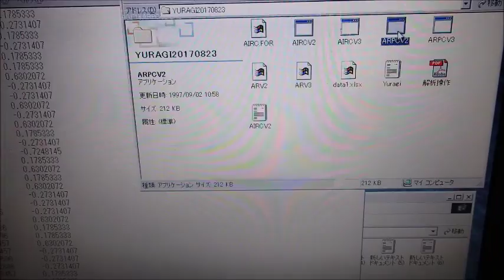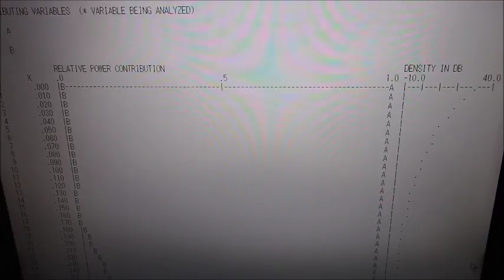超音波技術（多変量自己解析モデルによるフィードバック解析）